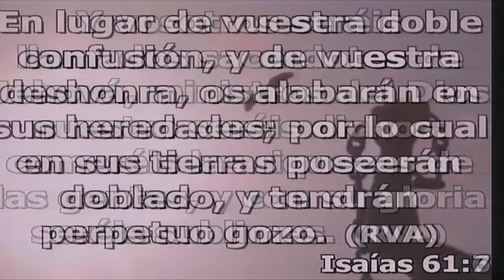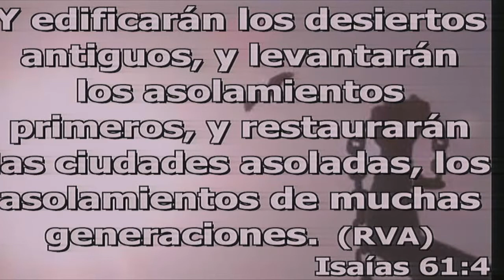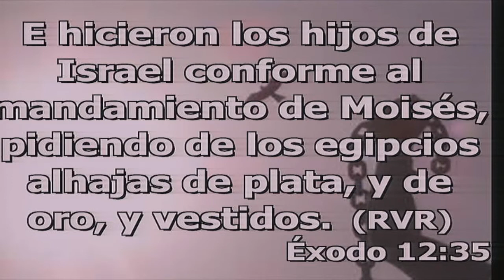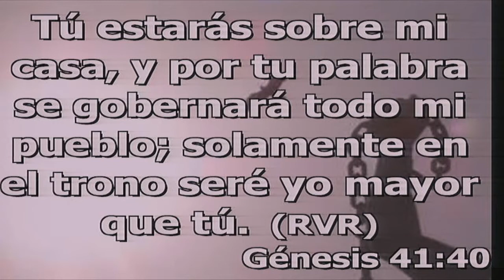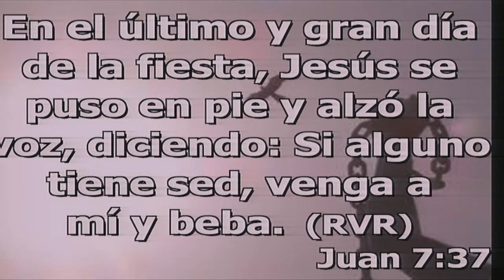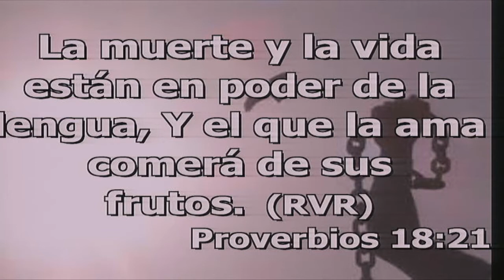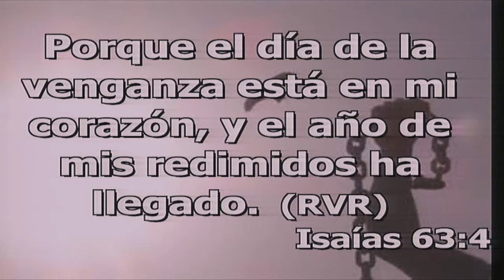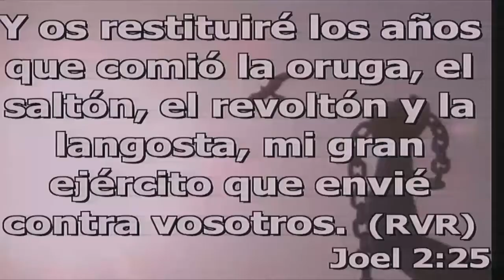Este es el año de mis redimidos - Pastor Carlos Bermúdez - 12 Marzo 2016 - S.O.S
Iglesia Cristiana S.O.S Para Tu Vida en Sabaneta, un Ministerio de los pastores Carlos y Jennifer Bermúdez.